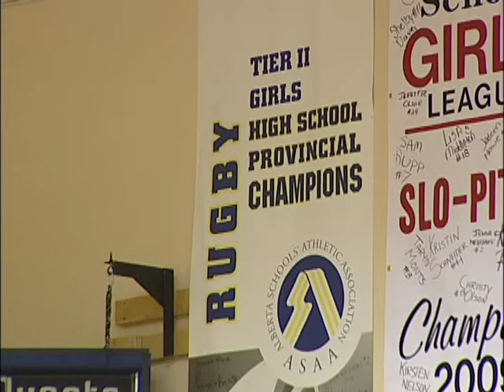County Central HS Rugby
County Central High School Vulvan, Alberta - Rugby Trip